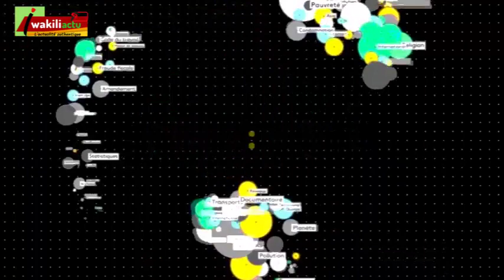Politique/Vélingara :La coalition YAW et WALLU met en place son comité électoral